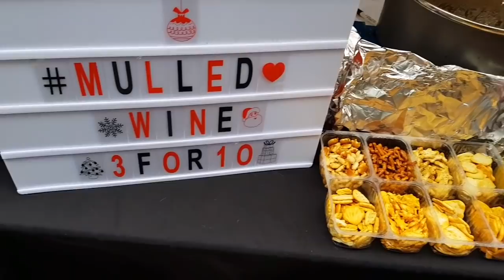223. РОЖДЕСТВЕНСКАЯ ТЕМА В ГОРОДЕ НАТСФОРД ИЛИ ВСТРЕЧА С ПОДПИСЧИЦЕЙ./CHRISTMAS MARKET.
Начались Рождественские рынки и базары. Рождественские декорации.